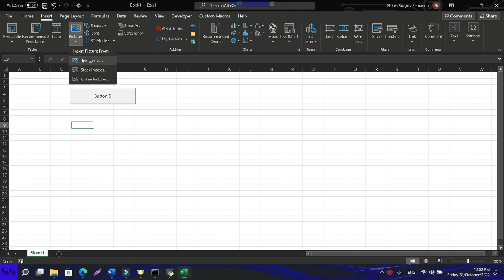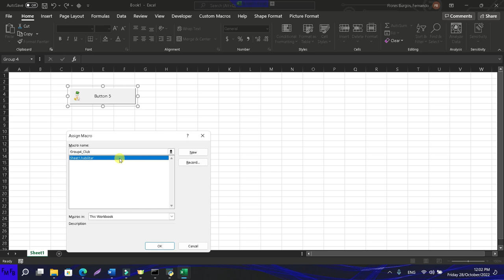Agregar una imagen a un botón de forma en microsoft excel